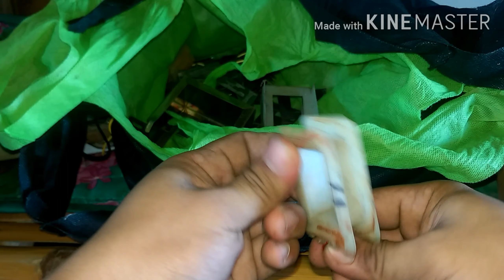Fish stunner Testing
Yan made with Kinemaster. Wala yung pang edit na pc.